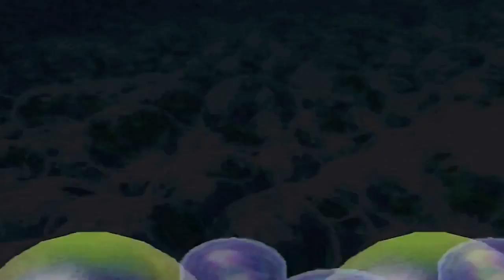Mario Party 2: Stupid Monkey Part 1 GameSesh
You thought we were done? No. This is just the beginning. We love hearing your feedback!